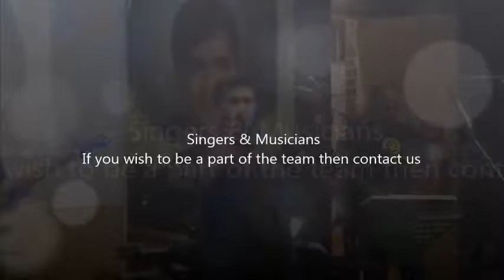Zindagi Ke Safar Mein Guzar Live Amitabh Singh Om Music Group Australia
Regards.
AmiPiyu